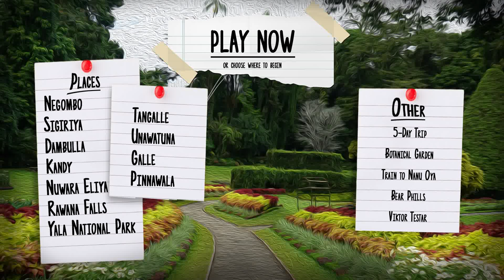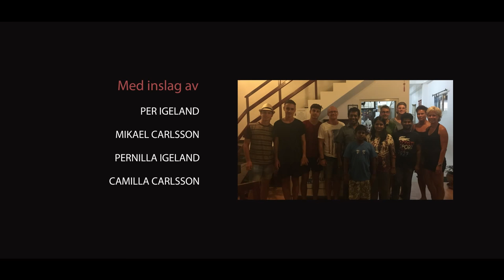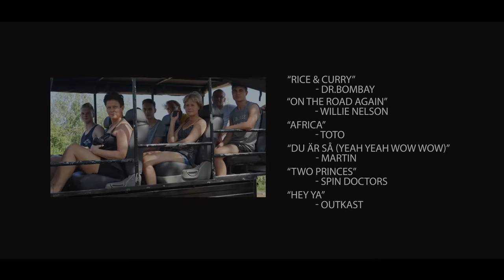Sällskapsresan - Sri Lanka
[ENG/SWE]
Join an adventure through the wonderful Sri Lanka.

Featuring:
Philip Igeland
Oscar Carlsson
Anton Carlsson
Viktor Igeland

Are you wondering what Sri Lanka is like? Just take a look.